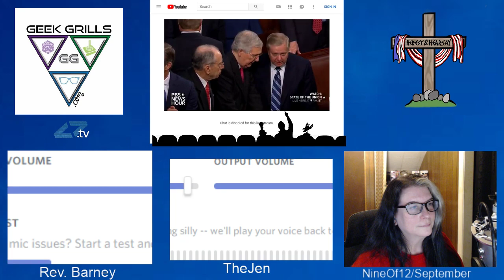Geek Grills Episode 123 -Live coverage of SOTU with guest Rev. Barney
Crossover with Heresy and Hearsay's Rev.